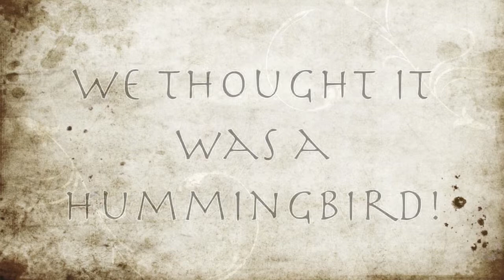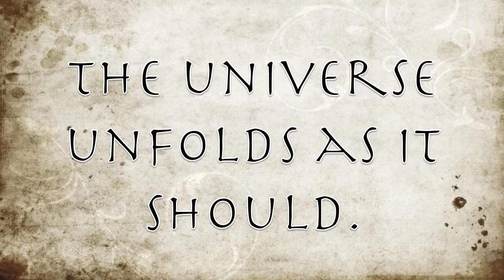Strange flying moth that looks just like a hummingbird!!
This creature flew into our back yard nad all the guests at our gathering exclaimed "Ohh.. A Hummingbird!". I took some footage with a iPod Nano.